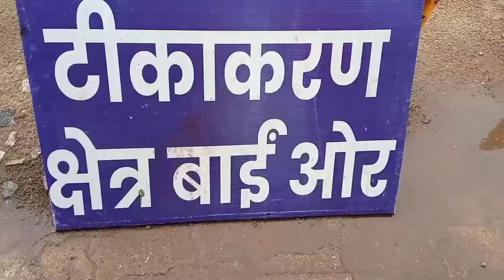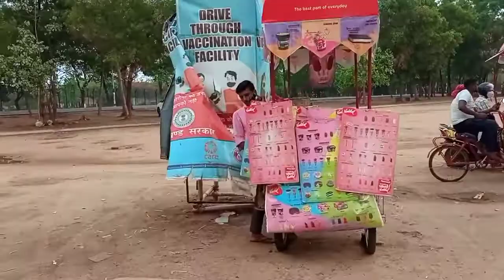birsa munda football stadium ||Sanjay and manoj||Sanjay coaching classes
इस वीडियो में बिरसा मुंडा फुटबॉल स्टेडियम मोराबादी के बारे में जाने का मौका दिया गया है